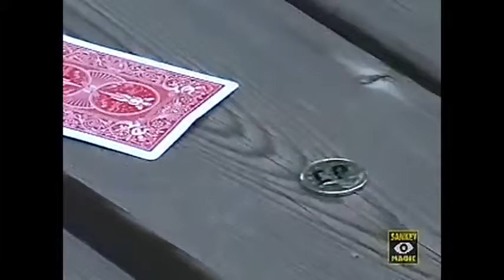Saturn Magic -Razor's Edge (With DVD, USA Currency) by Jay Sankey - Trick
to purchase this item or view our fantastic range of other magic products